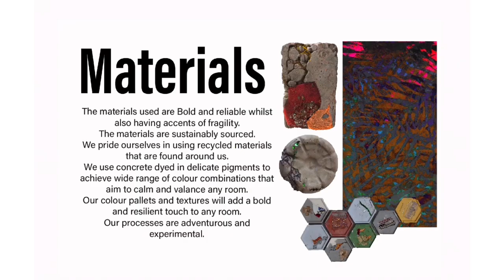Dystopian trend book